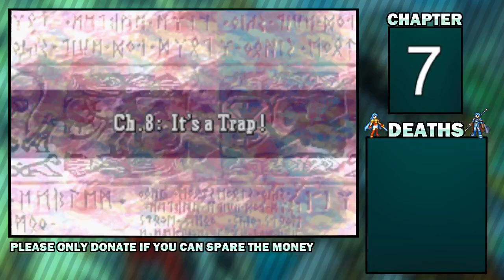Fire Emblem: The Sacred Stones Maddening Mode Iron Man Stream - Part 1 (Prologue-Ch8)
Iron Man means I can't reset. If I get a Game Over, the run ends. Maddening Mode means the enemies have +31% growth rates, so they're much stronger.

Generally StreamLabs will give me a bigger percentage of your donation.

I edited the game using Yune, a Fire Emblem Randomizer, changing only the growths.

Mekkah's Keep Invite Link - Read the rules to figure out how to join channels!